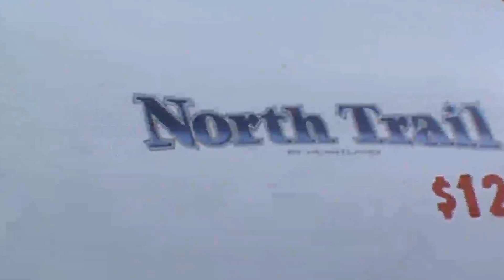Midwest RV Connection "Shop On Your Own" on Elkhart's South Side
3 lines of open inventory--all types just for you